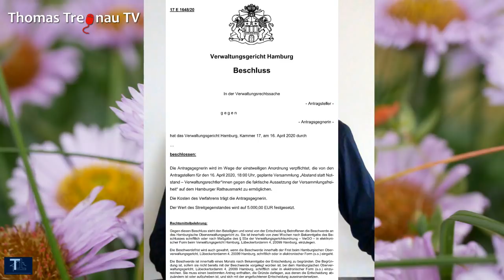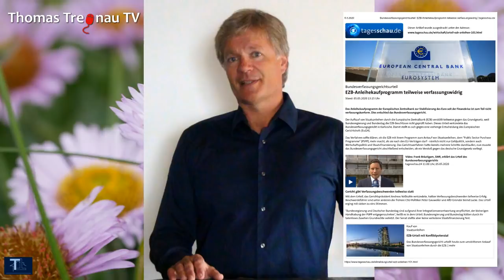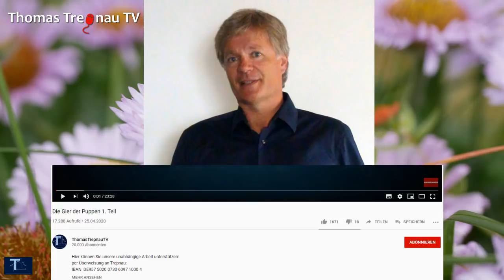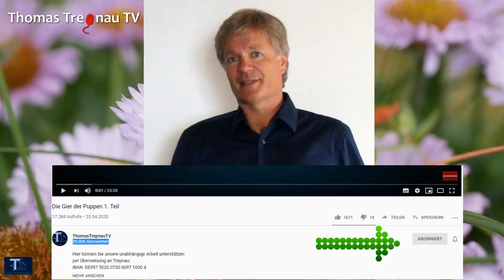Psycho. Kurs halten! Unbedingt. Aufhebung der Maskenpflicht in Sachsen ist Satire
Aufhebung der Maskenpflicht in Sachsen ist Satire. Ab Minute 4:50

Infos zu meinem NEUEN BUCH "DIE WÜSTE AUS GLAS" - als pdf für 17,00 € - als Druckversion SOFORT lieferbar für 22,00 € - und Bestellung bei

hier geht es zu meinen Büchern:
__mk_de_DE=ÅMÅŽÕÑ&url=search-alias%3Daps&field-keywords=trepnau